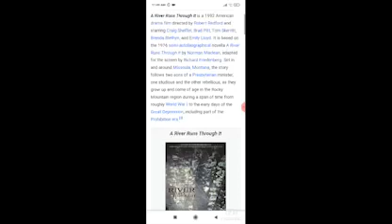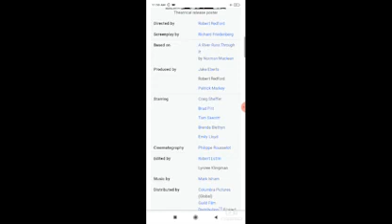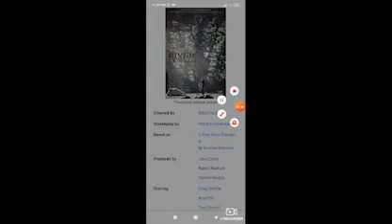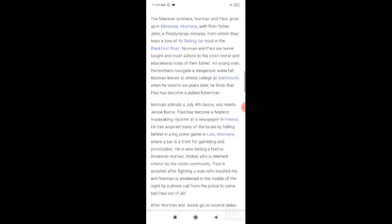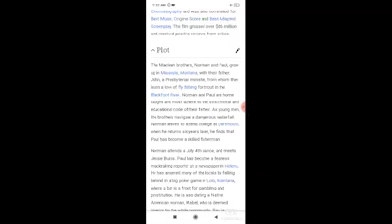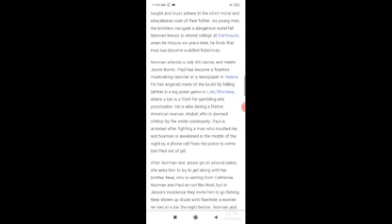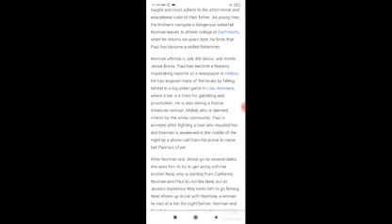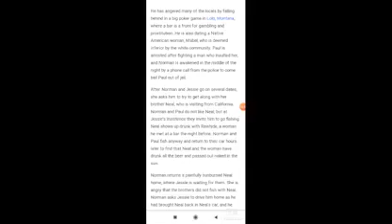A River Runs Through It Full Movie Facts / Craig Sheffer / Brad Pitt / Tom Skerritt/ Brenda Blethyn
In this video we will tell you about fact and review of movie A River Runs Through It.